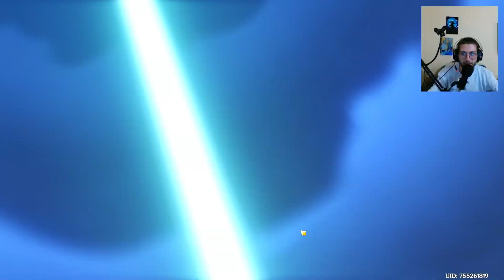Genshin İmpact Bölüm#12 | MONDO'DAN AYILDIK, DORİ ÇATLAĞI ÇIKTI 😂